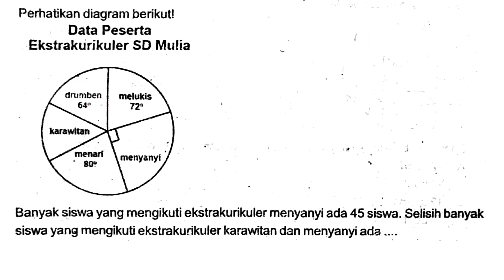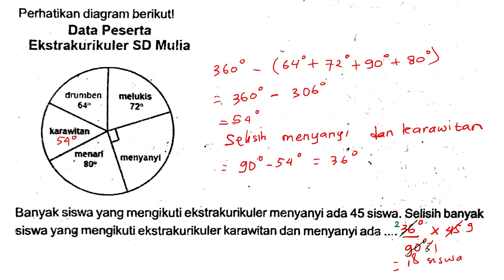Cara Mudah Menghitung Data Pada Diagram Lingkaran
Halo teman-teman,
Pada kesempatan kali ini kita akan membahas cara mudah menghitung data pada diagram lingkaran.

penjelasannya!